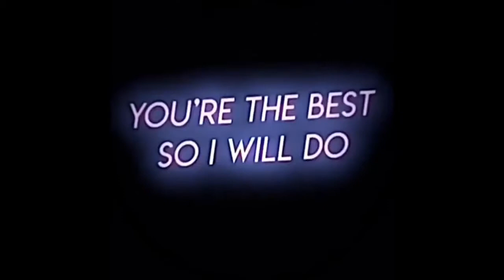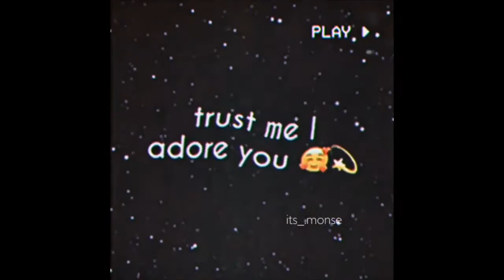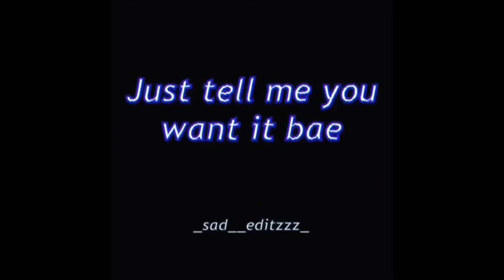sad edits to make you sad